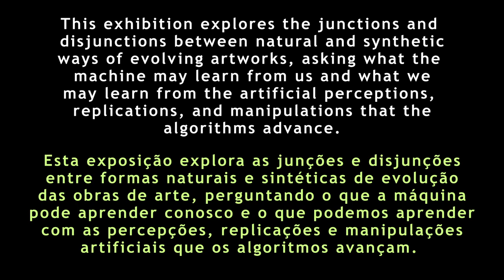Dream Hybrid ping pongs Reel 2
This exhibition explores the junctions and disjunctions between natural and artificial synthetic ways of evolving hand drawn artworks, asking what the machine may learn from us and what we may learn from the artificial perceptions, replications, and manipulations that the algorithms advance.